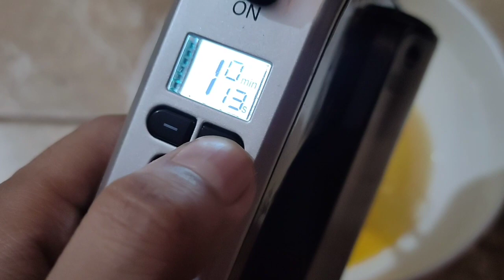Chocolate Cake Sponge Recipe For Beginners | Basic cake Recipe | Chocolate Spong Cake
Hello Everyone,

Tasty & Delicious | Recipe | by @Abiha's Kitchen
Try our recipes and give your feedback by comments on Videos.